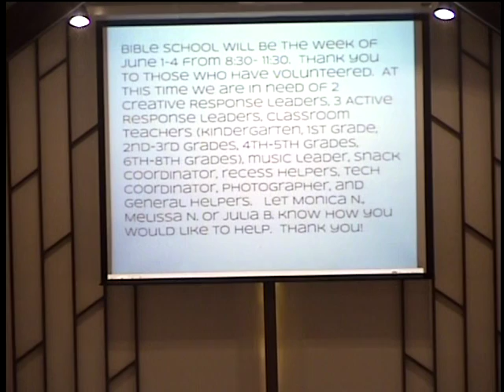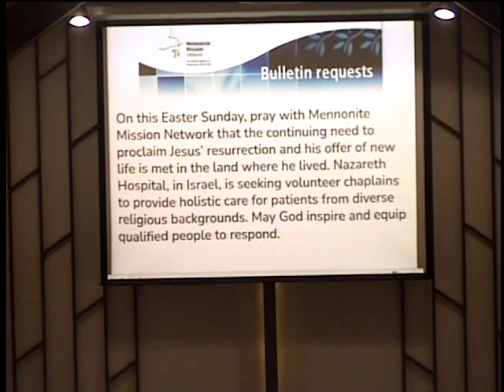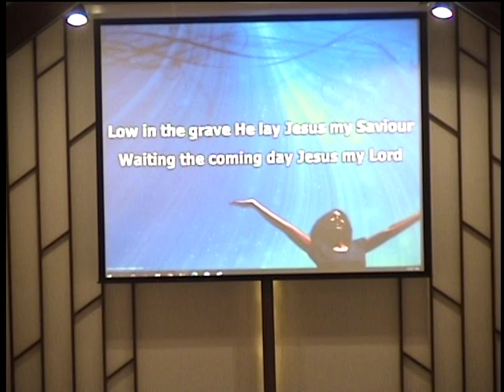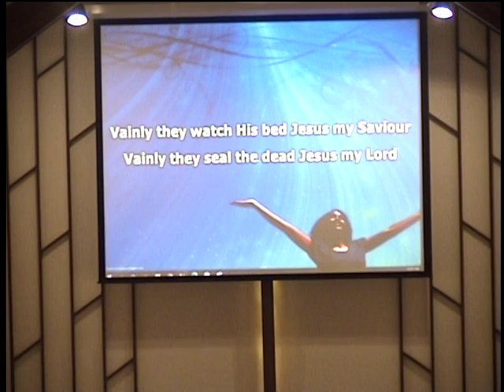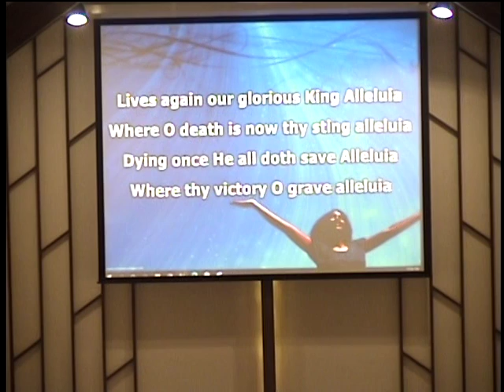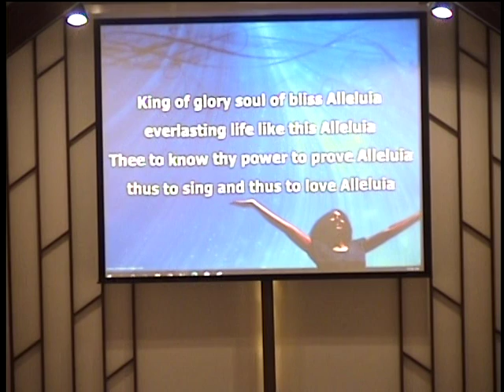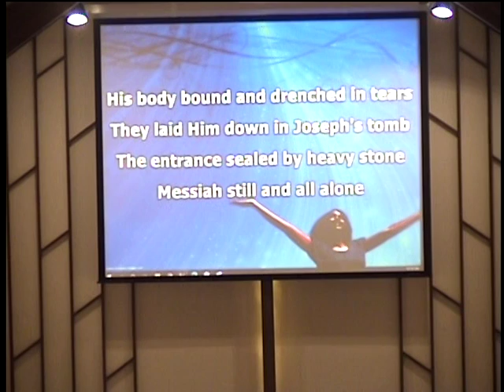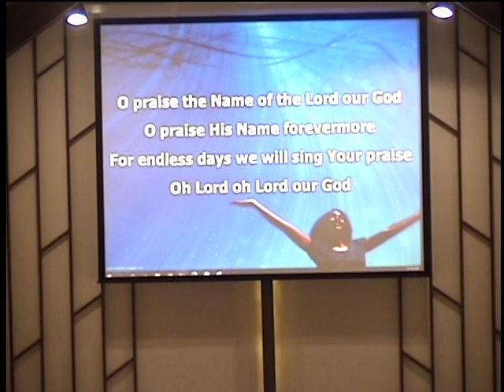“See and Believe!” - Pastor Ben 1/3